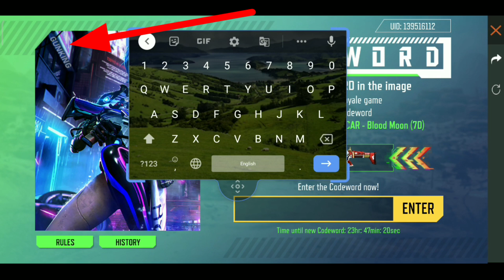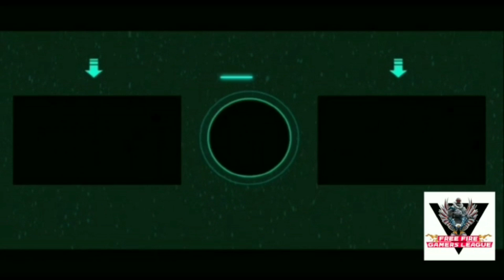CODEWORD DAY 6 | HOW TO COMPLETE CODEWORD EVENT | HIDDEN WORD | GUNKING | FREE FIRE | INDIA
Is video me humne CODEWORD EVENT DAY 6 ki HIDDEN CODE ke bare me baat ki jaha pe GUNKING ko humne hidden code ke rup me khoj nikala. DAY 6 CODEWORD ki details jankari ke liye ye video pura dekhe.